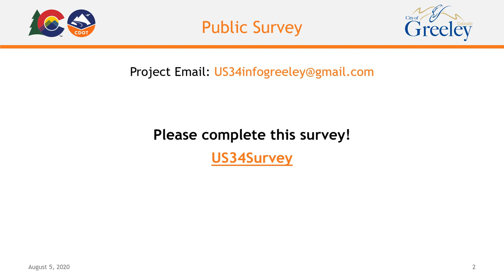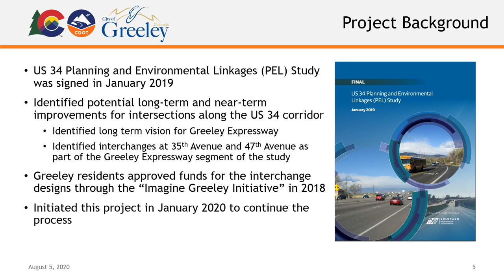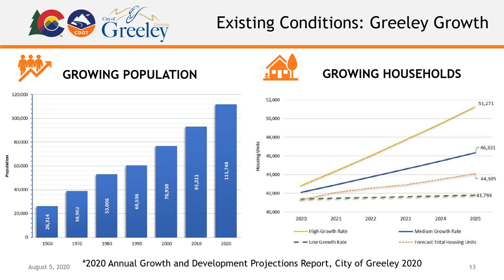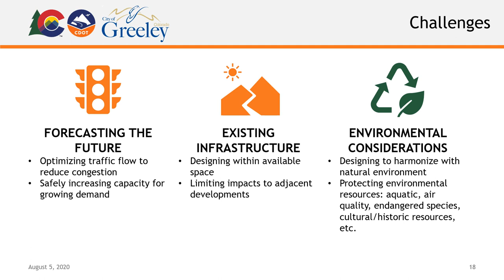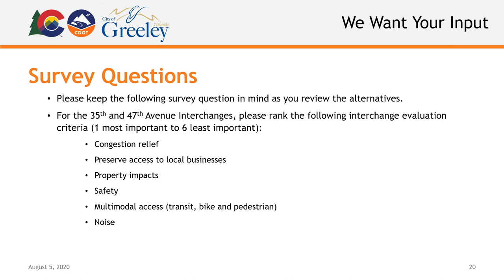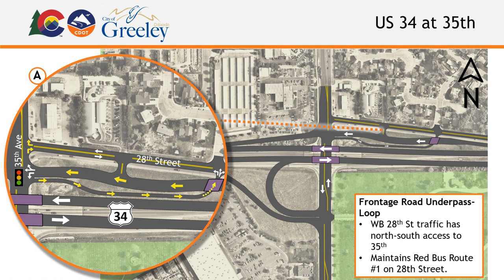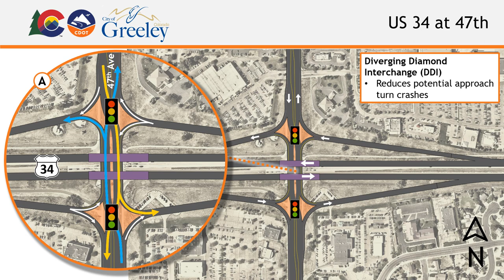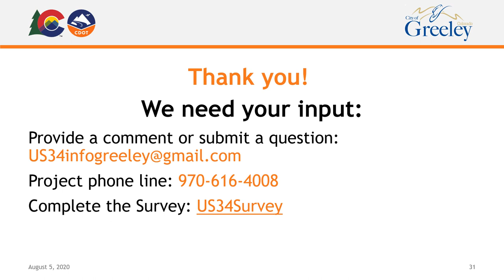US34 intersection ideas for 35th and 47th avenues in Greeley (ENGLISH)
Learn about the ideas for improving the US 34 intersections with 47th and 35th avenues in Greeley.